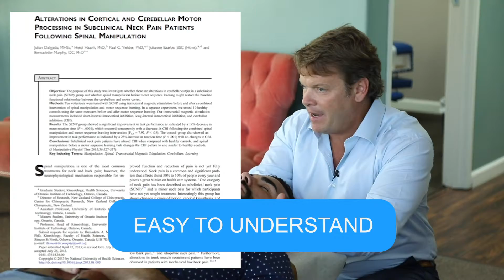James Chestnut "You don't have to compromise ethics or being evidence base with Dr. Glow's systems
Follow Dr. Brad Glowaki